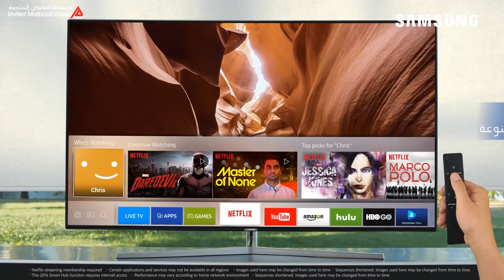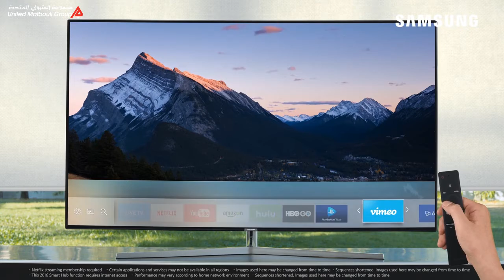ما هي مواصفات الريموت الثوري من سامسونج؟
Samsung remote SUHD TV